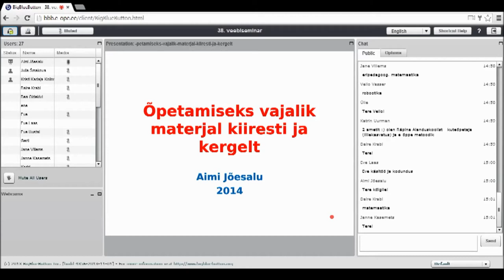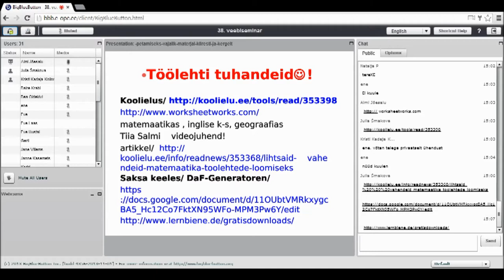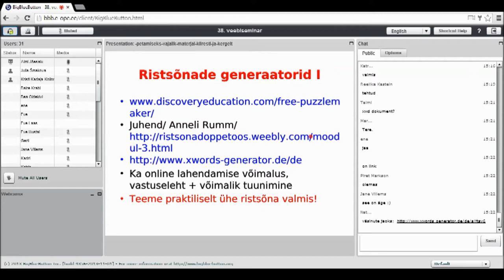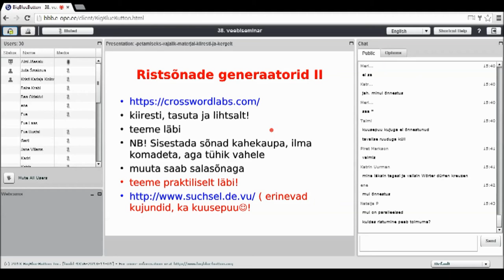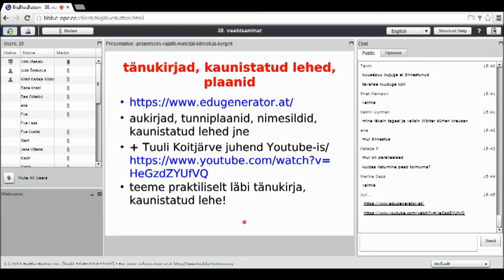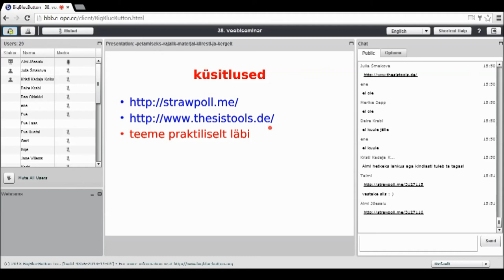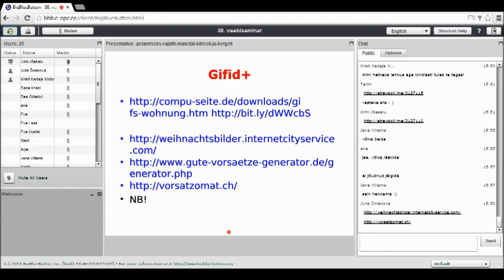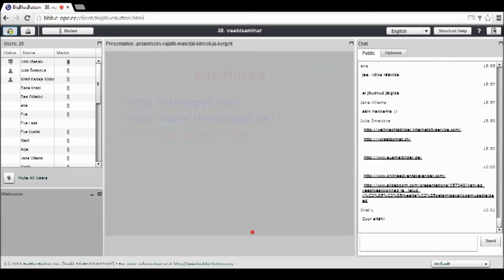Õpetamiseks vajalik materjal kiiresti ja kergelt (05.12.2014)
Veebiseminari viis läbi saksa keele õpetaja Aimi Jõesalu.